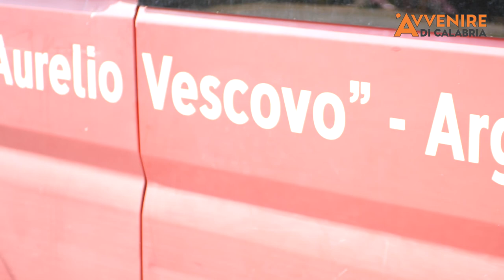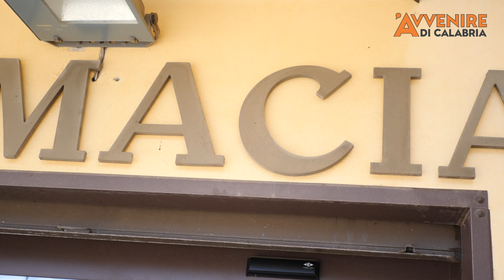Arghillà non ci sta: «Non siamo la pattumiera di Reggio Calabria»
La parrocchia e i cittadini di Arghillà, quartiere della periferia nord di Reggio Calabria, denunciano gravi ritardi e disservizi. «Non ne possiamo più, ci sentiamo abbandonati», il loro grido di dolore.